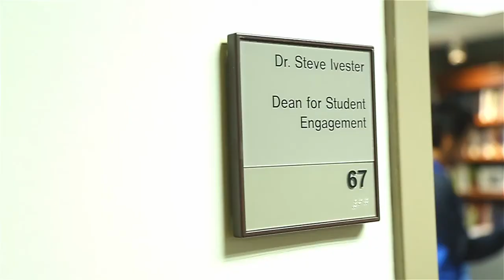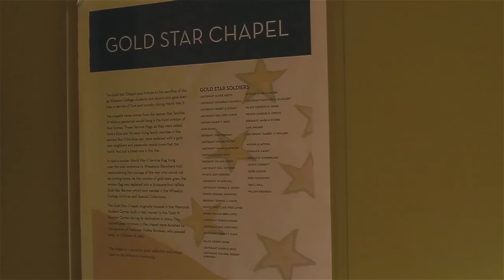The Todd M. Beamer Center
A thank you video to the donors of the Beamer Center, Wheaton College.